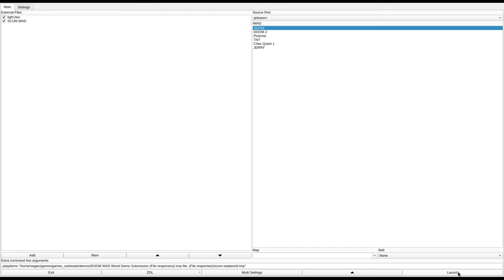DOOM 1 - SCUM.WAD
played by clcktwn. they write:
"Fun map with excellent use of lighting."
called "Scum of the Earth." in the /idgames FTP.
created by Matt Hindle (Trigger) on December 9th, 1995.
from the .txt file included with the WAD:
"A normal or co-operative wad with a night-time theme, new graphics and sound FX."